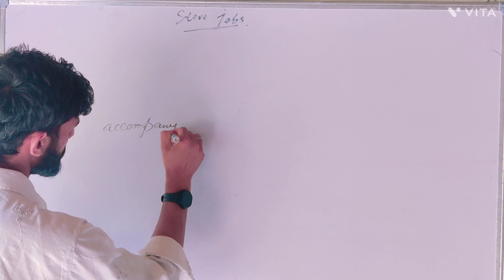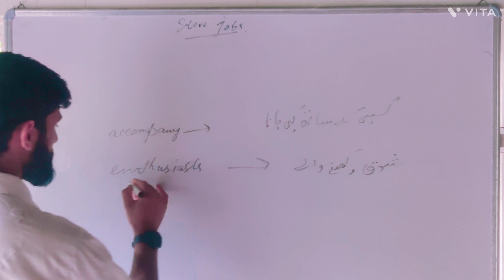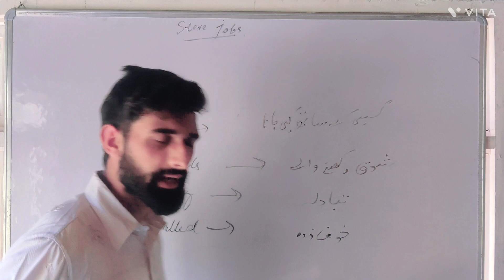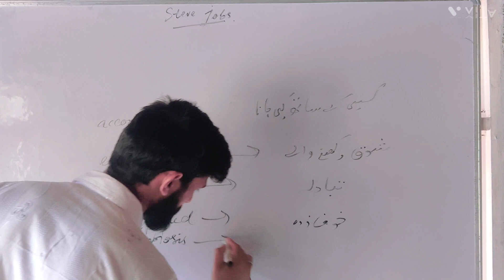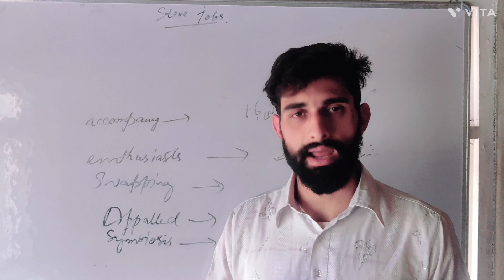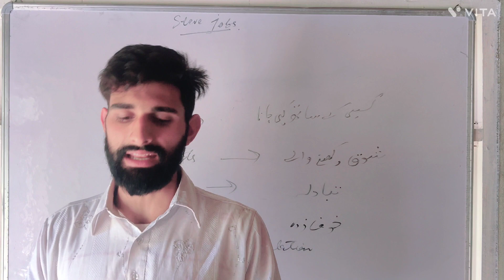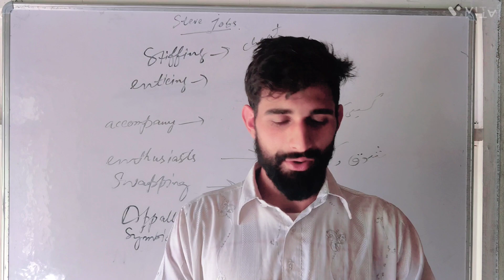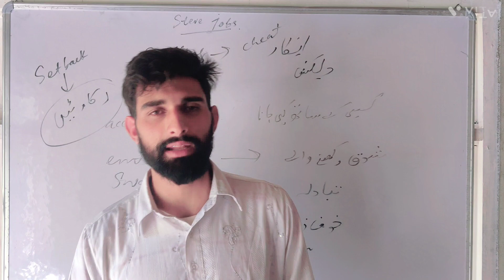part 7 steve jobs (extract) biography by Walter Isaacson||steve jobs 6th sem English ku Steve jobs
steve jobs

walter Isaacson
6th sem English ku
explanation by shamim sir
steve jobs
biography of steve jobs by Shamim sir

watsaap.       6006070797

fb                Malang Shamim

Instagram.    malangshamim